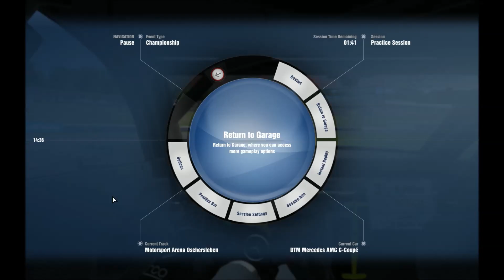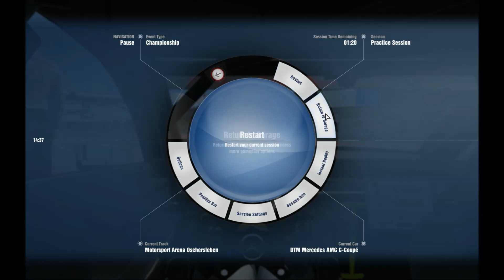Let's Play DTM Experience #47 - Saison 2, Oschersleben - Quali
DTM Experience - Saison 2
Station 8: Oschersleben
Qualifying

Daten zum Spiel:
Name: DTM Experience
Entwickler: SimBin
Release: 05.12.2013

Intel i7-4770K | GeForce GTX 770 | 16 GB RAM | Win 7 Home Premium | Logitech G25